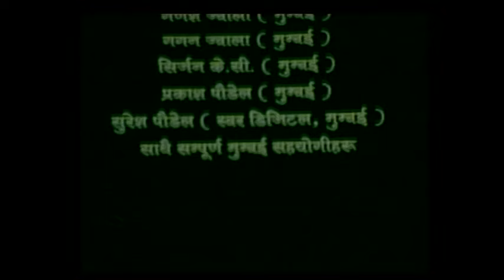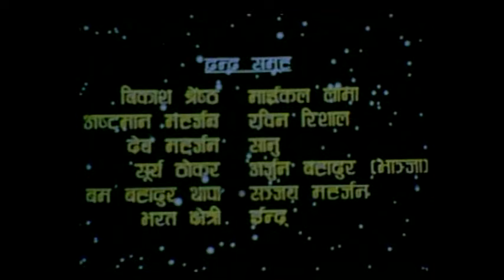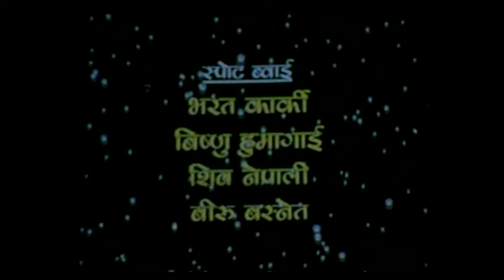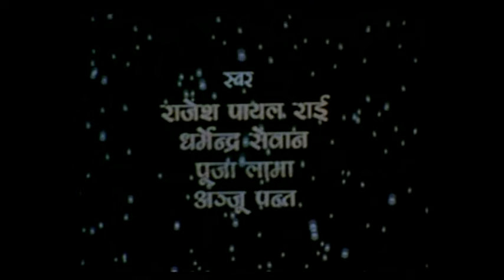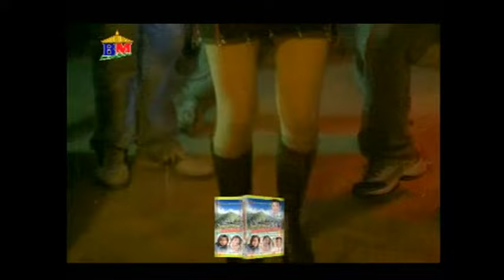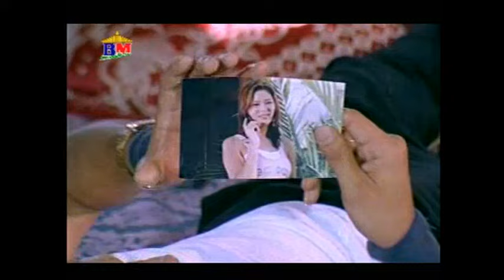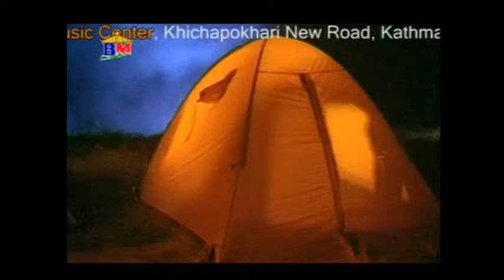Hamro Milan Kahile hunchha || हाम्रो मिलन कहिले हुन्छ || full movie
Artist: Rajesh Hamal,Arjun Karki,Yubraj Lama,RP Pant,Jayakishan Basnet,Jeni Kuwar,Umesh Khadka ETC.
Story: Naresh Bhattrai
Screenplay: Maunata Shrestha
Dance: Deepak Pakhren/Nikky Batra (Mumbai)
Camera: Firoz (Mumbai),Krishana Shrestha,Deepak Bantawa
Fight: NB Maharjan
Ex.Producer: Madan Tamrakar
Producer/Director: Deepak Rayamajhi